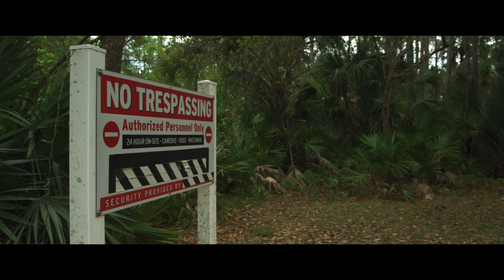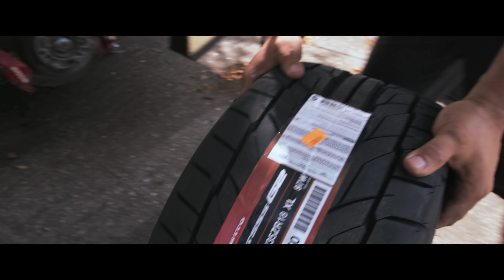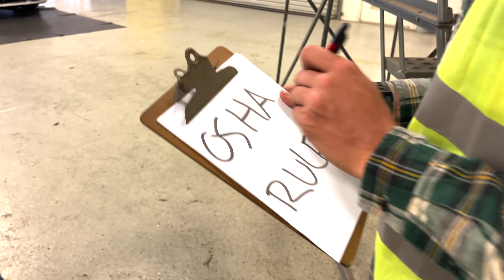Welcome to The LZ Compound: A 30 Acre Automotive Dream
Welcome to our new home: This Florida facility is filled with 65,000 sq/ft of buildings that haven't been used in over 5 years. Words can’t explain how unbelievable this place is - it still doesn’t even feel real.
Thumbnail by @stxcks

CAR SPECS:
S13 240SX 500WHP
Forged SR20DET (2.0l)
Top Mount Garrett G25-550
BC 264 Cams
DW 1200cc Injectors
DW400 Fuel Pump
Ignite Red Fuel
Nitto NT555 G2 265/35/18